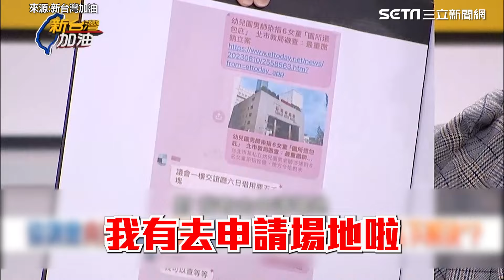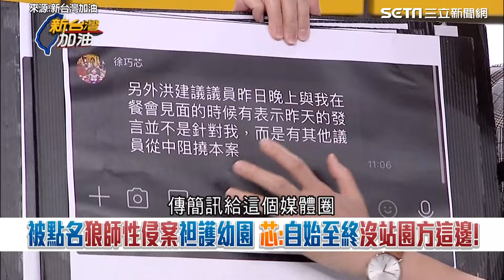家長質疑徐巧芯開協調會包庇幼園？王時齊轟你這民代任何幫助都沒有│94看新聞